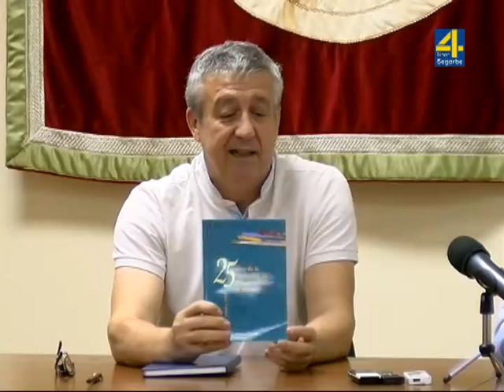75 aniversario Exposición y Concurso de Arte José Camarón de Segorbe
Segorbe prepara el 75 aniversario de la Exposición y Concurso de Arte “José Camarón”

11 de agosto de 2017

El Ayuntamiento de Segorbe ha informado esta mañana en una rueda de prensa sobre los preparativos que ya se están realizando para la celebración del 75º aniversario de la Exposición y Concurso Internacional de Arte “José Camarón” el próximo año 2018.

Tal como ha explicado el alcalde, Rafael Magdalena, desde el Ayuntamiento se está trabajando en preparar actos especiales para conmemorar el aniversario de este evento desde octubre del año pasado, iniciativa que partió de Pedro Gómez, anterior concejal de Cultura, así como la inestimable labor de Patxi Guerrero, conocido escritor e historiador segorbino, a los cuales ha querido agradecer su esfuerzo y dedicación.

Patxi Guerrero ha resaltado que “la celebración de este aniversario es un símbolo tanto para Segorbe y sus fiestas como para la Comunidad Valenciana porque, como se viene recogiendo desde hace mucho tiempo, es el certamen decano de esta Comunidad, gracias a su trayectoria de 75 años, y siendo una festividad recurrente dentro de las Fiestas de Segorbe”.

La celebración de la próxima Exposición incluirrá la edición de un catálogo donde se podrán encontrar tanto los artistas participantes como las veces que han participado en las diferentes convocatorias, así como los existentes hitos sobresalientes señalados y las tendencias pictóricas. Durante la larga trayectoria de este certamen han participado cerca de 1.500 artistas, incluyendo la reciente LXXIV edición de la cual ya hemos podido conocer el fallo del jurado. El catálogo incluye más de 5.500 obras, y se cree que dicha cantidad podría ascender hasta casi 6.000, debido a que falta documentación correspondiente a la década de los años 60.

Asimismo, se plantea valorar la implicación o el reconocomiento a los protagonistas que iniciaron dicho certamen. Patxi Guerrero ha mencionado con especial atención a la primera mujer que tomó parte en él y también a la persona que con más obras contribuyó o en más ediciones participó. Todos estos datos tan llamativos quedarán reflejados en este amplio catálogo.

Tres críticos de arte analizarán las evoluciones y los premiados de los 3 galardones básicos de la exposición: el Premio Camarón, el Premio Ribalta y el Premio de la Fundación Bancaja, siendo los que han permanecido en el tiempo. El historiador también ha querido destacar que “el año que viene no se celebrará concurso, únicamente exposición, ya que las dotaciones económicas en los 3 premios pasarán a formar parte de la conmemoración del certamen el año que viene. Esto no rompería la tradición de los premios porque durante sus primeros 19 años simplemente tenía lugar un encuentro de artistas para intercambiar opiniones y tendencias, siendo en 1962 cuando se comenzó a entregar los galardones de dibujo y pintura”.

Además, en el mes de junio del año 2018 se inaugurarán 3 exposiciones en 3 sedes diferentes: en Segorbe, en Castellón y en Valencia, o en la sede de la Fundación Bancaja en Segorbe. Además de los diversos proyectos en proceso de desarrollo y que se irán transmitiendo en la medida en que se vayan consolidando, merece la pena resaltar el elemento de divulgación de la conmemoración como, por ejemplo, celebrar un concurso para obtener el diseño de un logotipo representativo de esta celebración. También se plantea ofrecer, gracias a las nuevas tecnologías, una visita virtual de los propios cuadros ganadores dentro de la página web del certamen.

Para finalizar, el Alcalde, Rafael Magdalena ha afirmado que “es un proyecto muy bonito y es un acto de justicia reconocer a todas esas personas que durante estos 75 años fundaron y participaron en el certamen, ya fuesen jurados o artistas”.